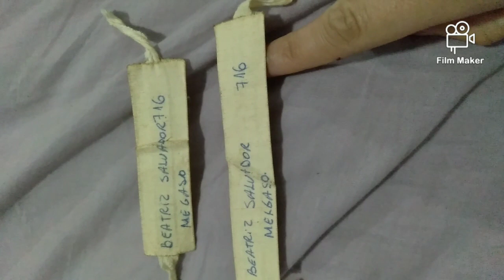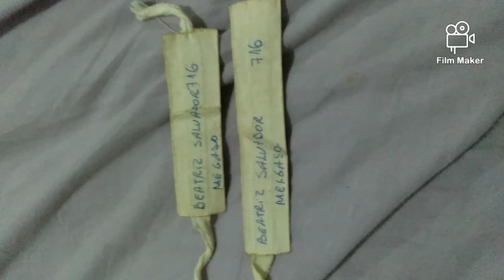Minha pulseiras de Maternidade da minha mãe